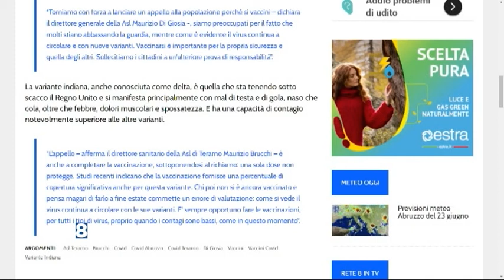Covid Variante Delta - Scoperti tre casi nel teramano